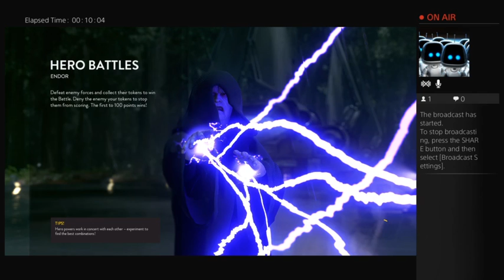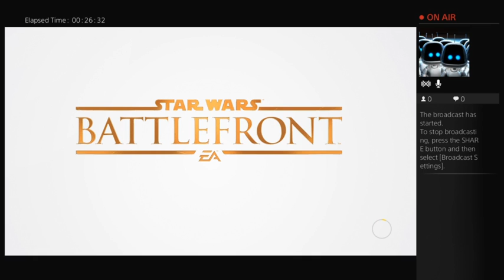ps4 game play#3 star wars battlefront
soem fun random game play action from star wars ps4 -- Watch live